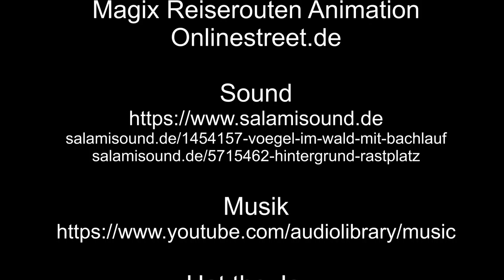KölnBonn Bahn 06 Landen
KölnBonn Bahn 06 Landen – hier Landen Flugzeuge am Flughafen KölnBonn.

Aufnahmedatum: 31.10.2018